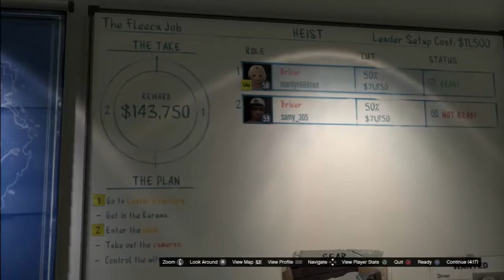The Fleeca Job Heist [GTA5] [ONLINE] [HEIST]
The Final Part Of The Heist.

Hope you enjoyed this video about GTA 5 & GTA Online! Thanks guys and have an awesome day!